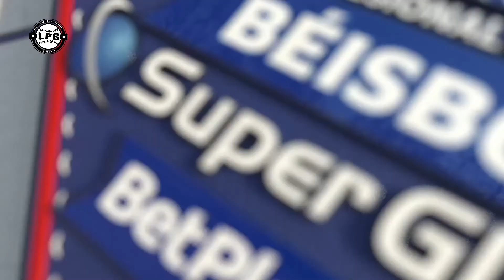FIGURA DEL JUEGO #39 VAQUEROS vs TIGRES 22 diciembre 2020 05 37 59 p m